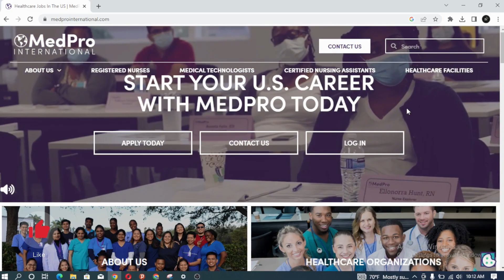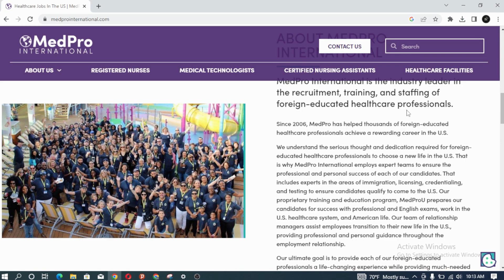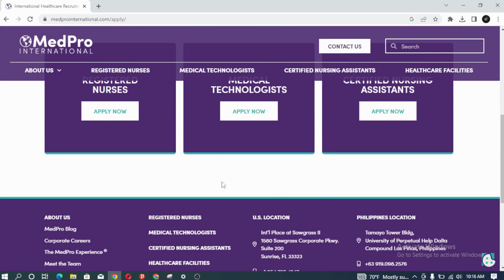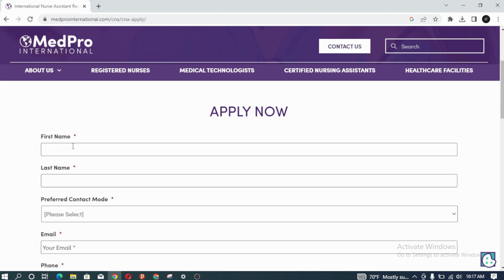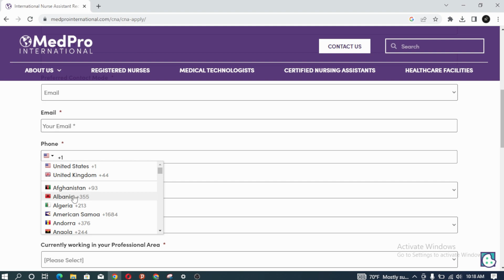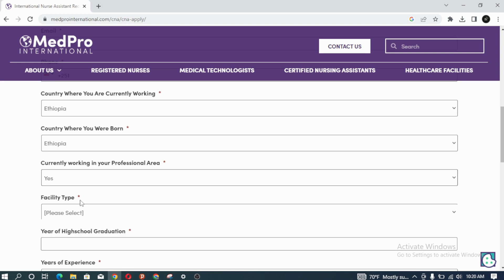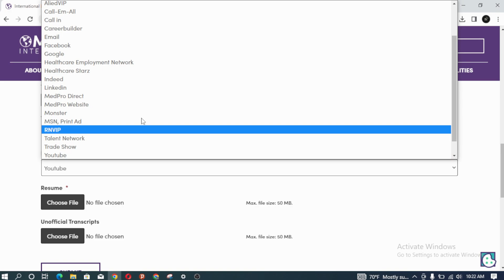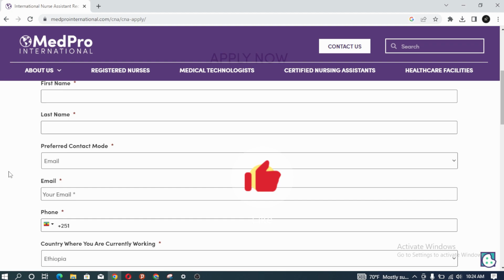አሜሪካ በዲፕሎማ ሰዎች እየወሰደች ነው ለስራ | አስቸኳይ | America work permit visa - How to apply and Requirements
Description:

Are you interested in working in the United States but don't know where to start? Look no further! In this video, we will guide you through the process of obtaining a work permit visa for the United States.

First, we will go over the different types of work visas available and their eligibility requirements. We will also discuss the application process and necessary documentation you'll need to submit.

Next, we'll provide tips and insights on how to increase your chances of getting approved, such as finding a sponsor, demonstrating your skills and qualifications, and staying up-to-date with any changes in visa regulations.

Whether you're a recent graduate, a skilled worker, or an entrepreneur, we'll cover everything you need to know to make your dream of working in the USA a reality.

Don't miss out on this opportunity to learn about the America Work Permit Visa application process. Watch our video now and take the first step towards your career in the United States.